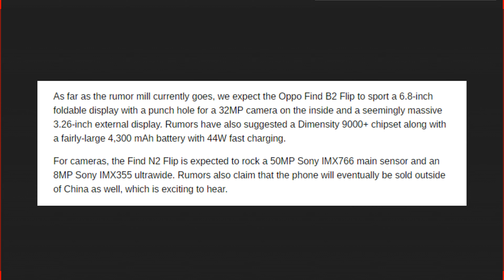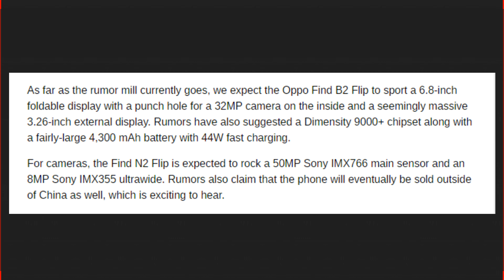Oppo Find N2 Flip - Launch Date Price in Pakistan & India | Oppo Find N2 Flip 5G First Look